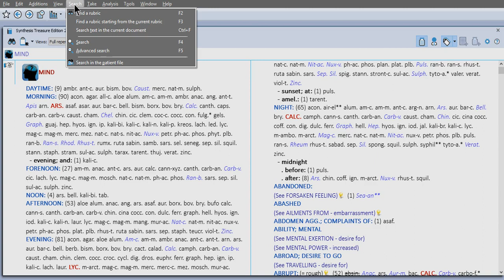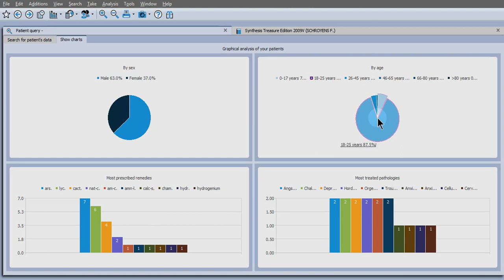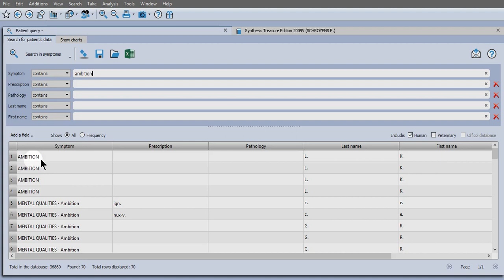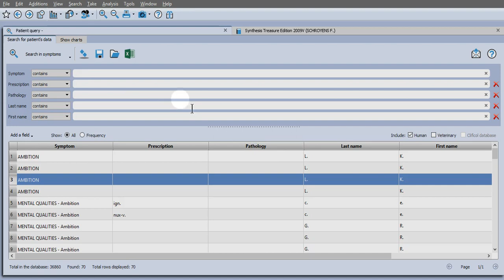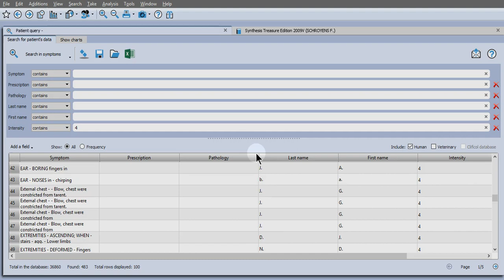Auditing your patients in RadarOpus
Get an overview of your practice with our new visual charts which provide statistical feedback on patients, pathology and prescriptions. Learn how to search within the patient file and export your findings to an Excel document. You can search for symptoms, intensity, pathology and many other criteria...